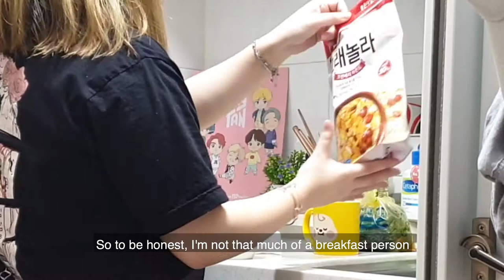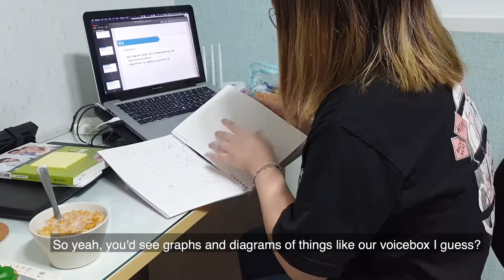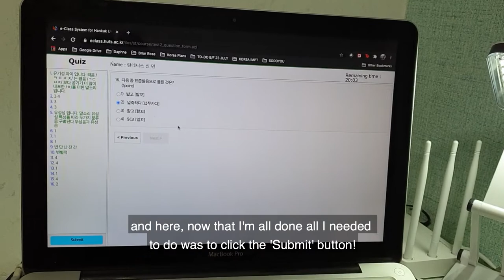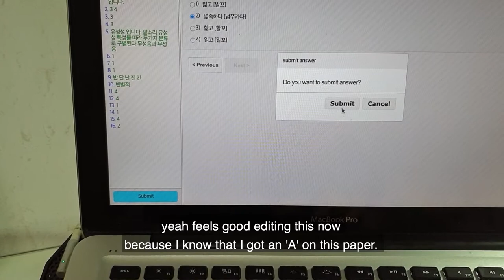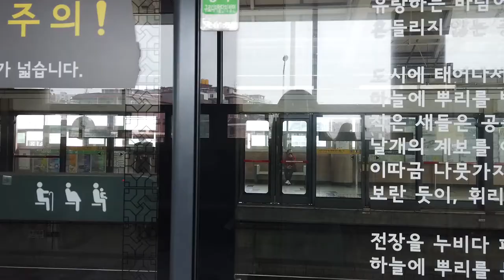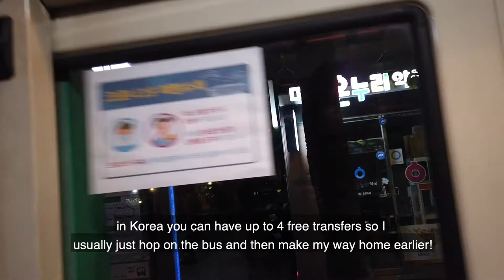Day in the Life of a Student - Mid Terms | 외대 학생의 하루 - 중간고사 | Hankuk University of Foreign Studies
Hello!! It's been a really tiring couple of weeks. Hence the inactivity.
Finally got to editing and posting this one where I've been yearning to share how I get about with my days since I've arrived in Seoul and started attending school at Hankuk University of Foreign Studies! (HUFS) I'm doing 'Korean as a Foreign Language' (KFL) as a major and it was my mid-terms 3 weeks ago. Fast forward to today I'm already preparing for my finals which are in 5 weeks time ha ha ha.
Anyway hope you enjoyed this one!
Thank you and stay safe~
- Denise

Filmed with DJI Osmo Pocket/Samsung Galaxy S9+